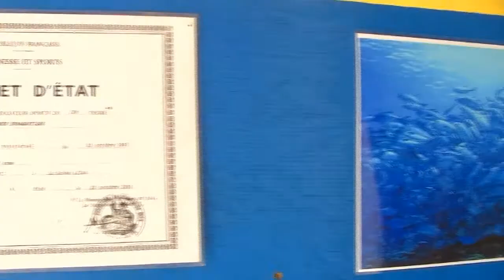Mahana Dive Fr